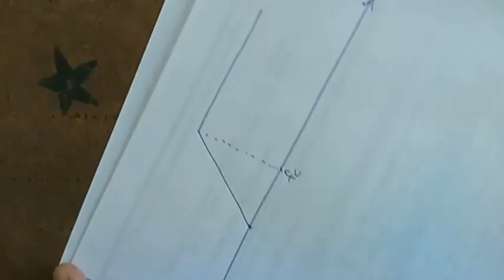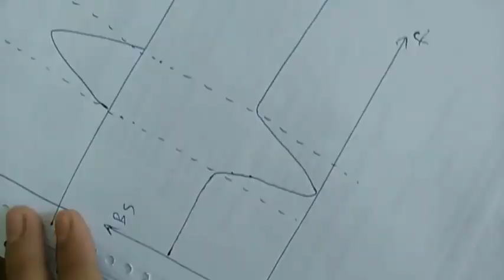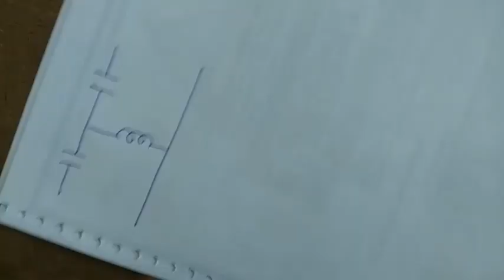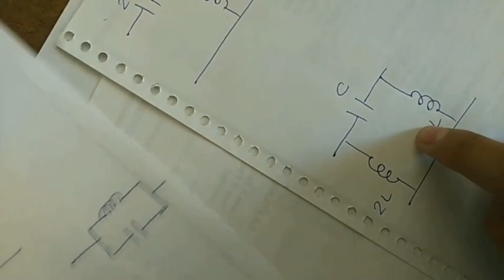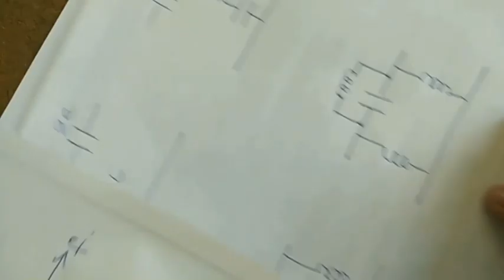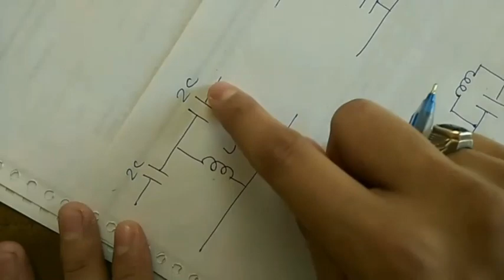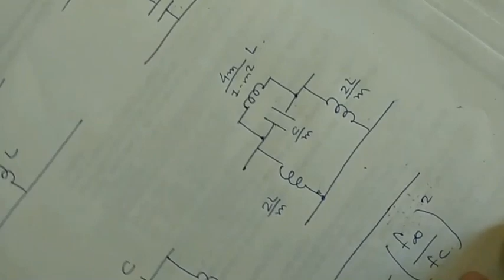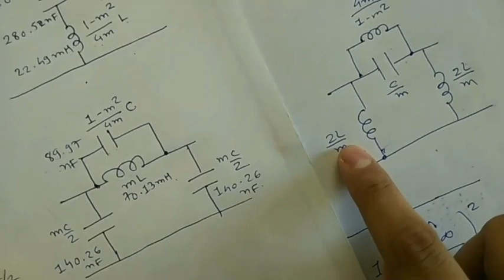Lecture-11 m-derived High Pass Filter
This Lecture uncovers:
1) Possible Solution for the Limitations of constant K- type HPF
2) m-derived High Pass Filter Circuit (T & π-type Section)
3) Design equations of m-derived High Pass Filter
4) Characteristics Response of m-derived HPF